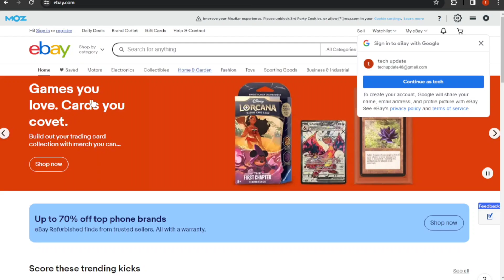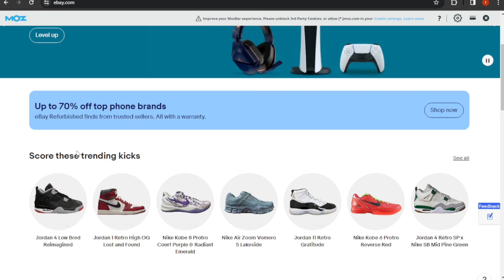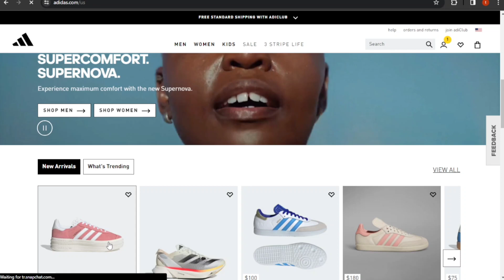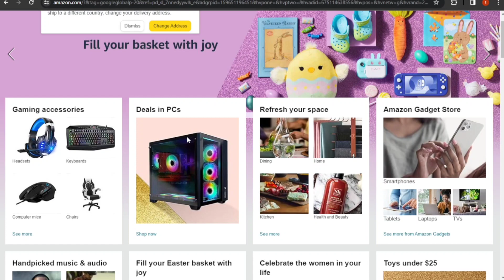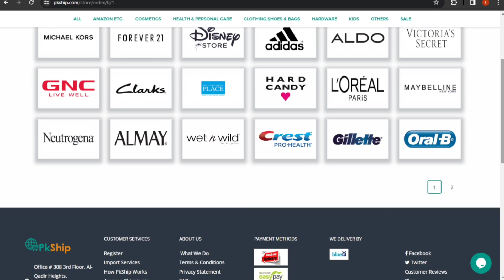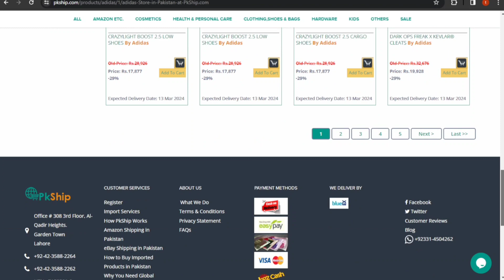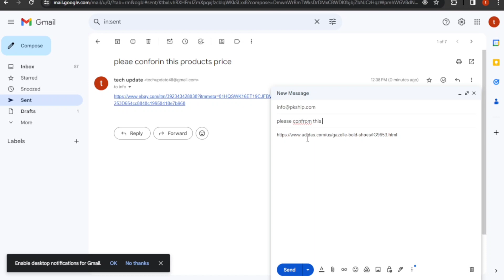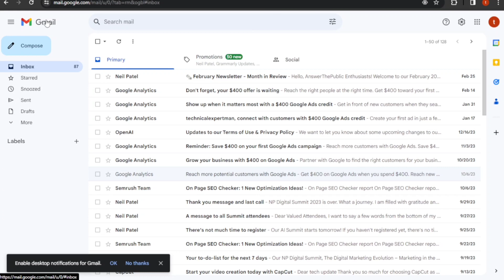Amazon, Ebay, Adidas cash on delivery in Pakistan 2024 with pkship